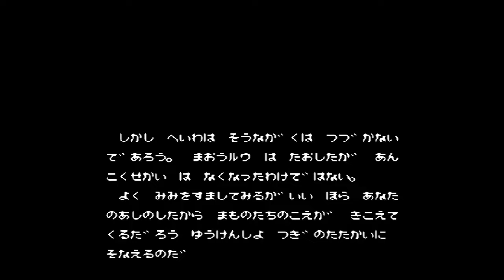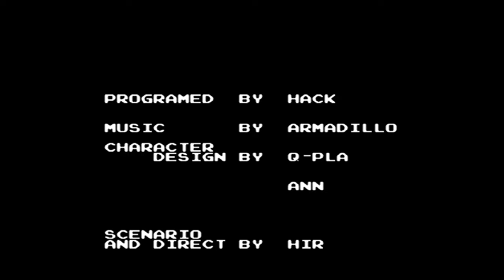FCD『ディープダンジョン 魔洞戦記』クリア-724本目【マルカツ!レトロゲーム】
1986年、スクウェア。ファミコンでは初めてとなる3DダンジョンRPG。地下に巣くう魔物にさらわれたエトナ姫を救出しに行くストーリー。勇者の剣・盾・鎧と戦って倒して入手するのが当時は新鮮だった。ただ、勇者の剣は数値は最強だが「与えるダメージが２番目の武器に劣るという不具合（？）から出番はなくなった（笑）。また、動かなくても敵が出現する仕様なので、レベル上げがラクでした。

このチャンネルは、1000本のレトロゲームクリアを目指すヘタレゲーマーの記録用趣味チャンネルです。ヘタレなのでスーパープレイはありません。たまにミラクルはおきます（笑）。